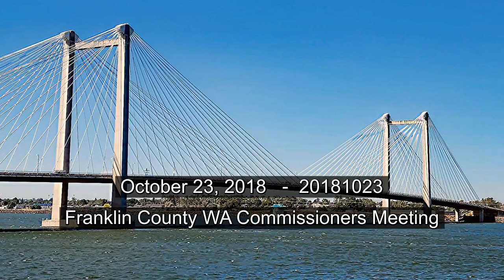10/23/2018 Franklin County WA Commissioners Meeting